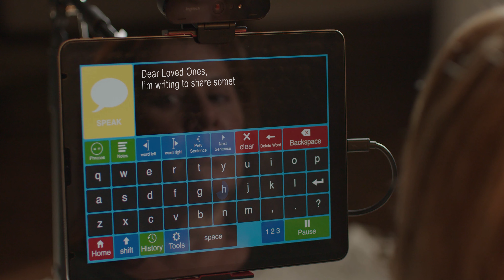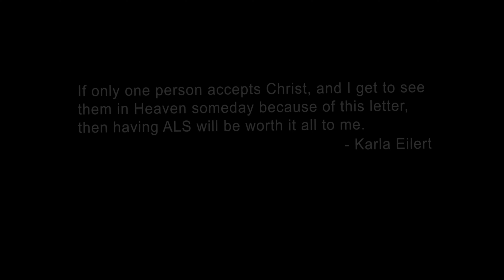Karla's Eyes - A MyLWF Story